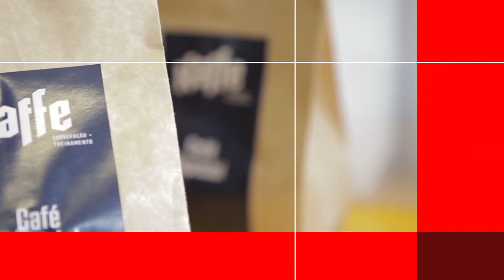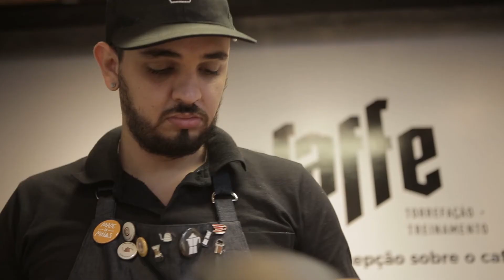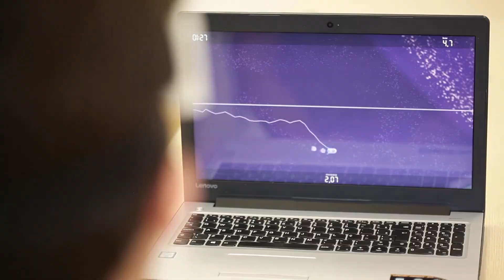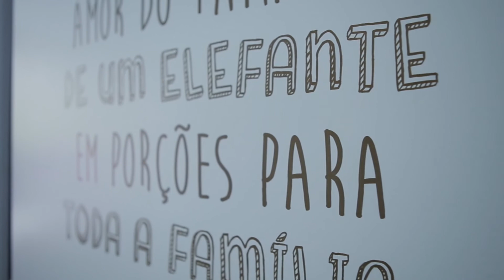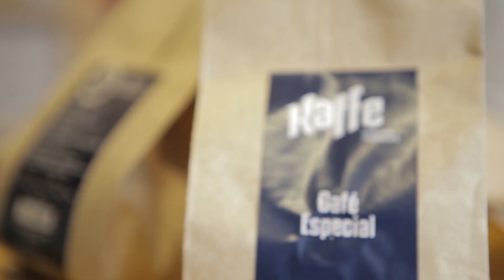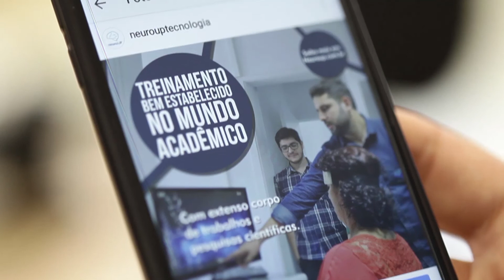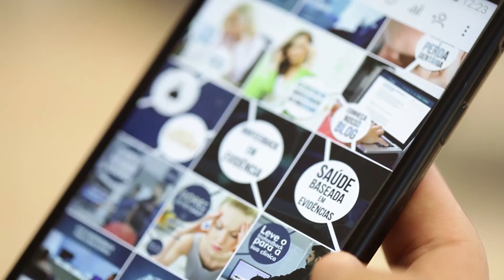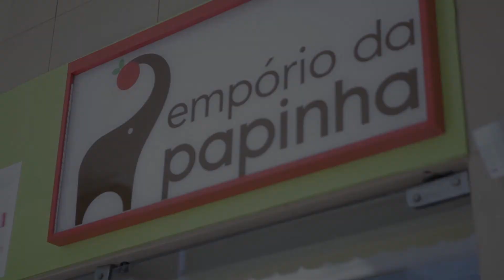O Assunto é Negócio (17.02.18)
Nesta edição do programa O Assunto é Negócio você pode ver:

- Destaque no novo mercado de cafés especiais. Assista a mais essa história de empreendedorismo inspiradora do Kaffe Torrefação.

- Startup cria aplicativo que auxilia no tratamento de saúde. Confira a história da  empresa Neuro UP.

- Uma engenheira civil que começou a empreender e tornou-se licenciada de uma empresa de refeições orgânicas para crianças. Conheça a história da empresa Empório da Papinha.

 O Assunto é Negócio - Todos os sábados, às 9h40, na TV Tribuna/BAND.